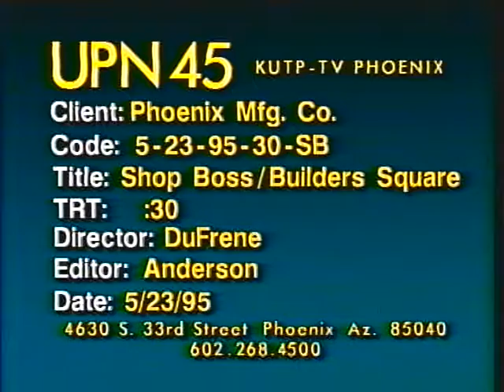Shop Boss Commericial 5 23 95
Bob Drudge in the Shop Boss. Bob is the original Shop Boss "Bob" and managed many aspects of the Shop Boss. Here's an old commercial he was in from 1995.
A product the company he worked for created these and they hold up well. We use them for misc. stuff in our garage as well.